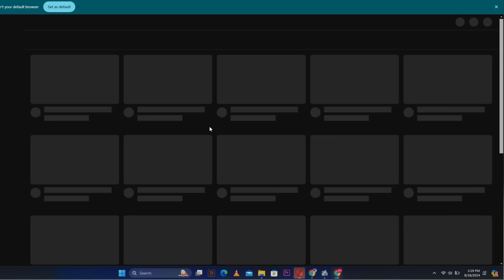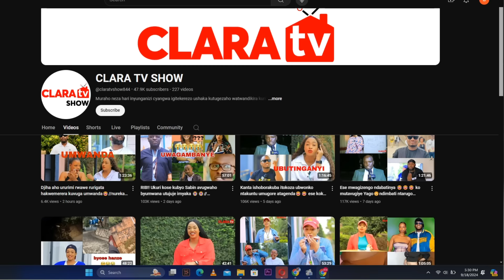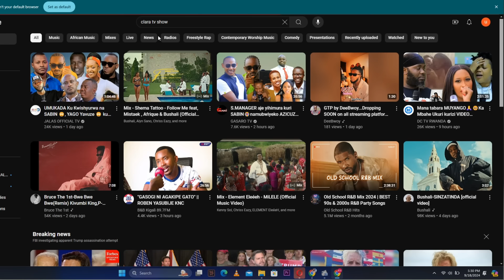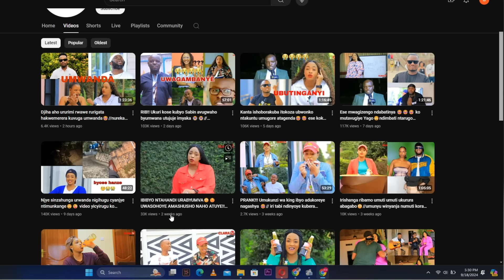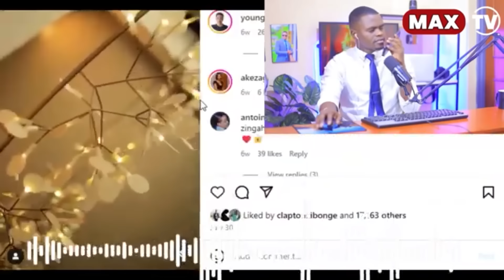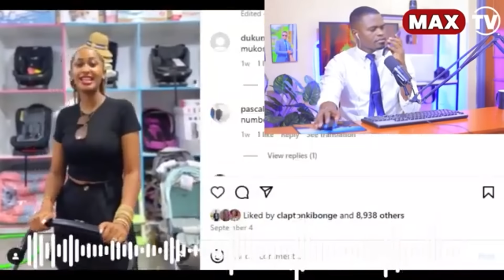Bihinduye Isura 🙄 SABIN YIHOREYE Kuri CLARA ?🙄 MUYANGO na Brianne Birekuye 🙄 CHITA Baramwirukana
Bihinduye Isura 🙄 SABIN ARIHOREYE ?🙄 MUYANGO na Brianne Birekuye 🙄 CHITA Ashwana na GODFATHER 🙄